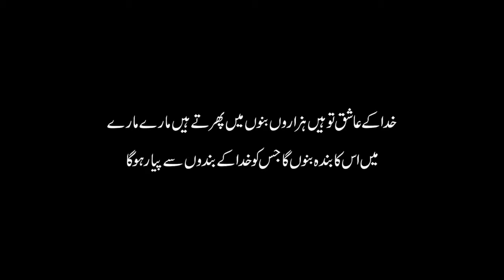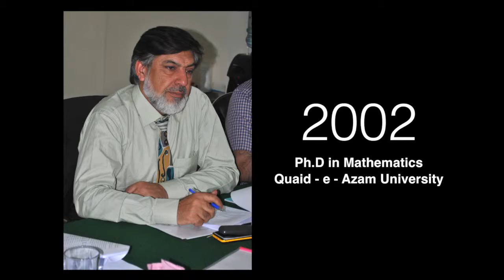Dr Naeem Qureshi Final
Dr. Muhammad Naeem Qureshi – One of the Founding member and a fatherly figure for READ Foundation, passed away in September 2018. A brief look into his celestial services and awe-inspiring life. May His Soul Rest In Peace. Amen